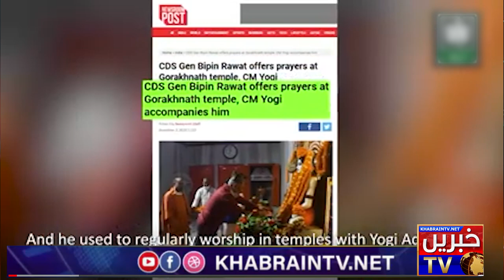Who killed "General Bipin Rawat " | Who was enemy of Bipin Rawat | KhabrainTV Exposed secrets